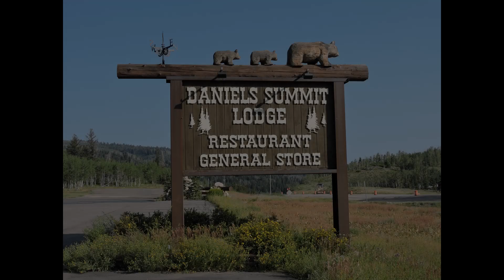Daniels Summit Lodge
I had planned to camp in Duchesne, UT and wouldn't have minded the rattle snakes, scorpions, or Black Widow spiders. But they have a problem with the Hantavirus and that bothered me. So, I headed west about 50 miles and found this really cool lodge to spend the night at.